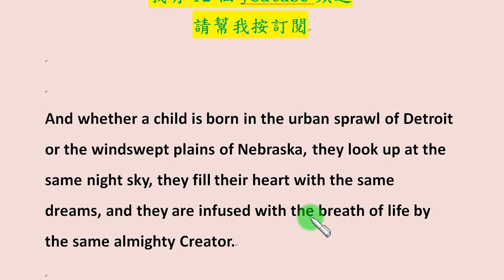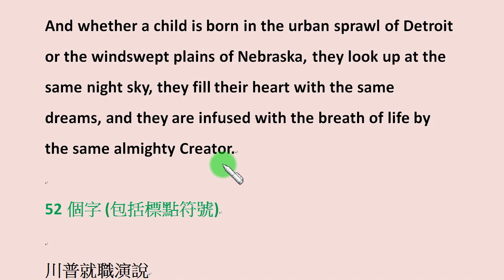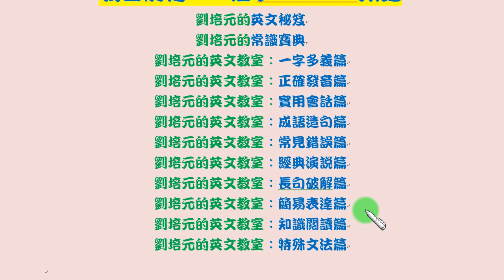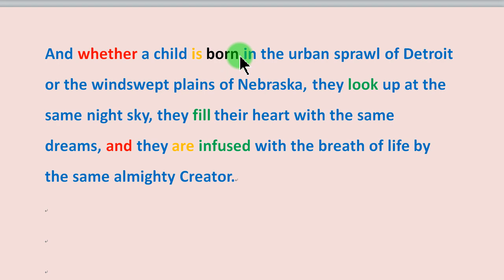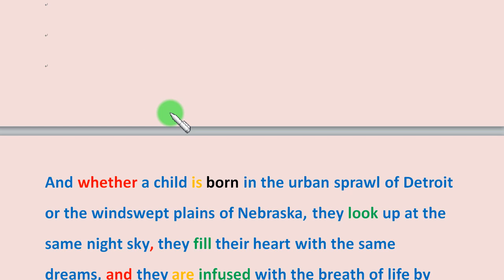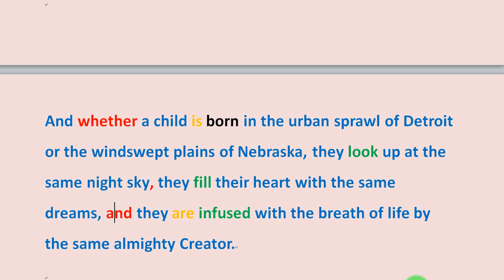長句破解篇第58集：以「美國總統川普就職演說 」的長句，學習閱讀及寫出英文較長句子的技巧